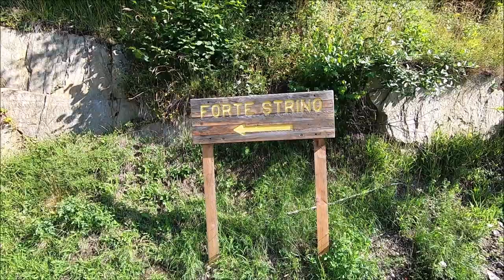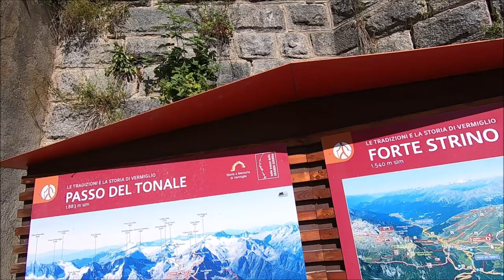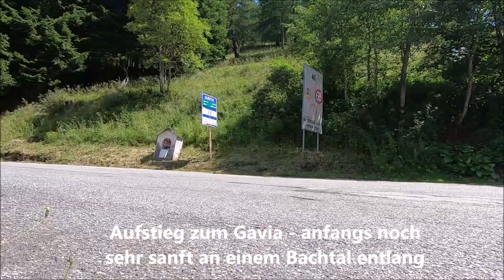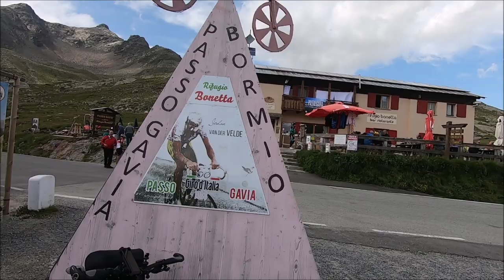Transalp Ost-West 2021 | #07: Tonale, Gaviapass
Alpencross Radreise - Bikepacking: Mit dem Trekkingrad auf Alpen-Passstraßen durch Österreich, Slowenien, Oberitalien, Schweiz und Frankreich

Etappe 7: Von Ossana (Trentino) über den Passo Tonale und Passo Gavia nach Bormio (Lombardei)

Abschalten, Schöpfung er-fahren, Freiheit fühlen - nicht mit einem gewichtsoptimierten Rennrad oder E-Bike, sondern mit einem Mittelklasse-Tourenrad mit Zelt und Schlafsack.